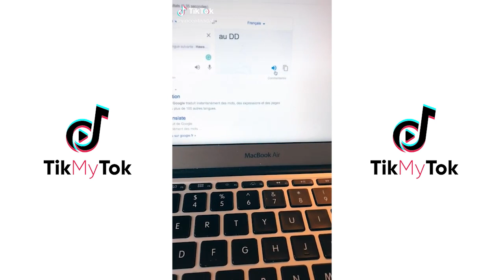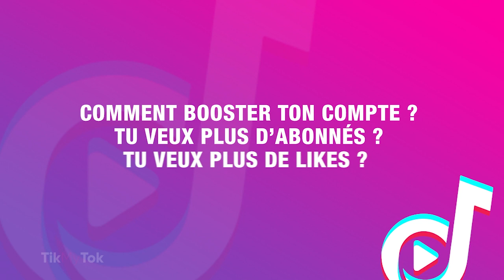TIKMYTOK | Les meilleures vidéos de Vincentnadal sur TIKTOK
Découvre les meilleures vidéos de Vincentnadal de son compte Tiktok